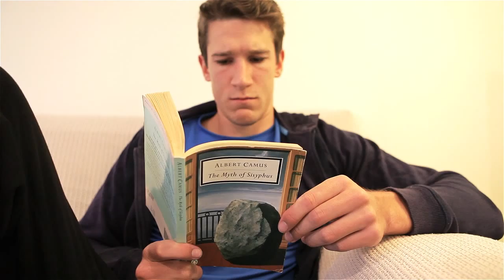Een dag in het leven van meerkamper Thomas Van der Plaetsen - stage Stellenbosch, Zuid-Afrika